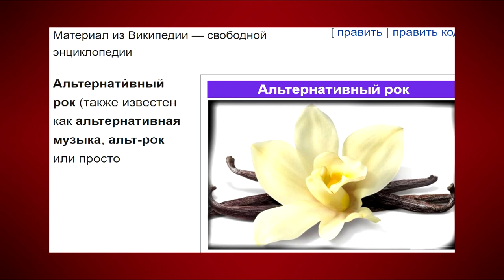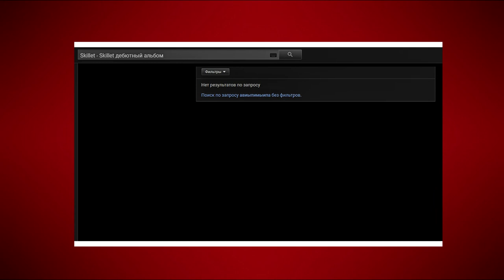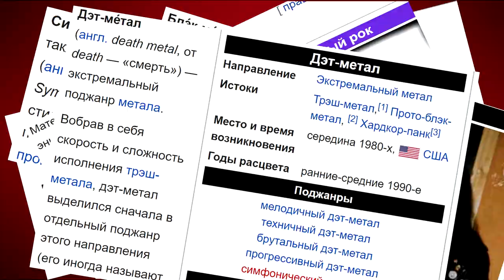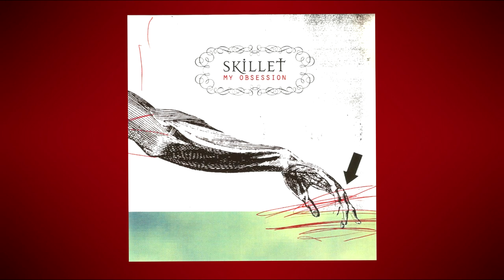Христианская сковородка или демоны Купера... история группы Skillet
Мой личный ак в инсте. Если есть вопросы по видеосъёмке или хочется обсудить хорроры, буду рад ответить:

My personal Instagram. If you have any questions regarding videomaking process, I’d be glad to discuss:

Даже группы от Бога жарят на сковородке Сатаны... Дьявольская история всеми любимой христианской рок-группы Skillet и тайный смысл песни Monster...